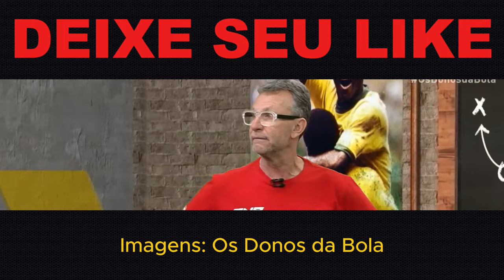NETO AMEAÇA DÁ CADEIRADA AO VIVO! "EU VOU TE DÁ UM CADEIRADA" "TEM QUE DÁ MESMO..." VAI SER DEMITIDO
CREDITO DO CORTE:
Canal  @OsDonosDaBola